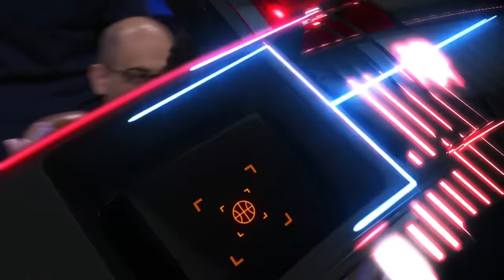Westbrook & George Leads HUGE Comeback in 2018 WCQF G5 vs Jazz | Full Classic Game - 4.25.18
In this classic Thunder game, relive the 2018 Western Conference 1st Round as Russell Westbrook and Paul George led the Thunder to overcome a 25 point deficit to stay alive!